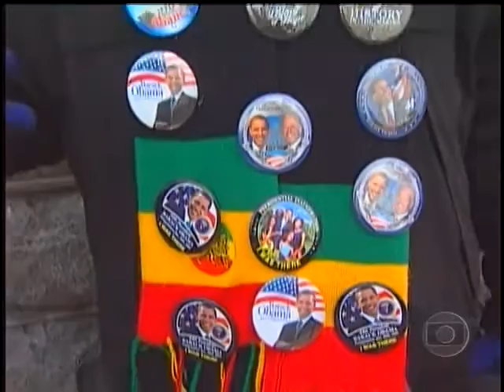Bom Dia Brasil (20/01/2009) Posse de Barack Obama na Casa Branca - EUA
Exibido pela Rede Globo na Terça-feira, 20 de janeiro de 2009. Apresentação de Márcio Gomes e Renata Vasconcellos. Reportagem de Lília Teles sobre os eleitores de Obama que foram à Washington para comemorar a posse do novo presidente dos Estados Unidos.